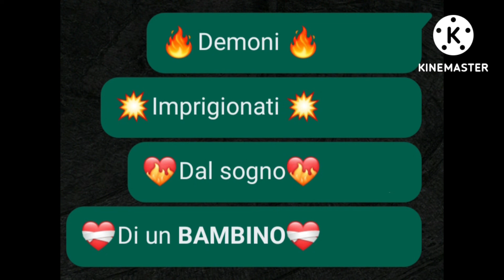Demo&emo | by SiMoNeRtEr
nuovo video musicale però stavolta è basato su i demoni che non riescono ad prendere il bambino per il suo sogno stupendo ❤️✨